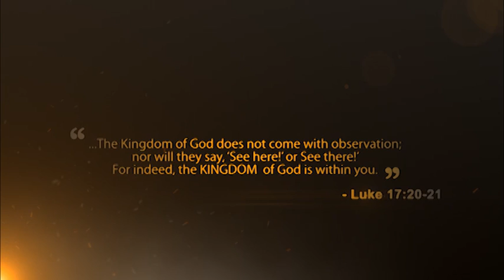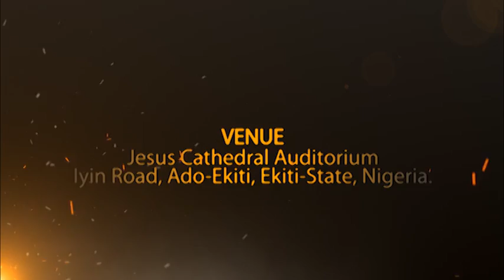Reaching People with the Glorious Gospel of Christ, One Soul at a Time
In this world, people are searching for something to believe in, to fill the void in their lives. The only way they will find the joy and fulfillment they're looking for is through the acceptance of Jesus as their personal Lord and Savior. But "...how shall they hear without a preacher. And how shall they preach unless they are sent?" (Romans 10:14-15) If you'd like more information regarding Covenant Partnership and other information, please